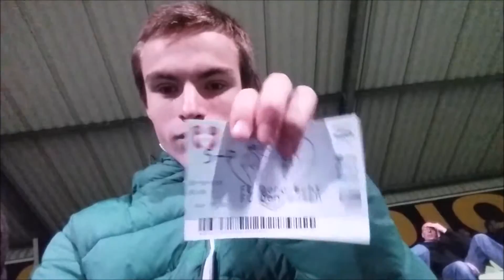My Trip to...- FC Dordrecht - Kuhlster